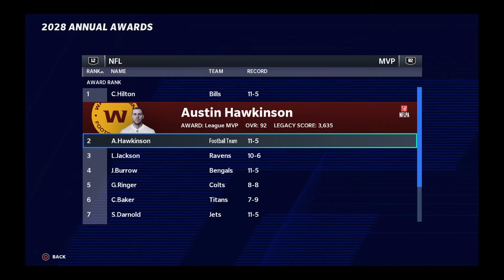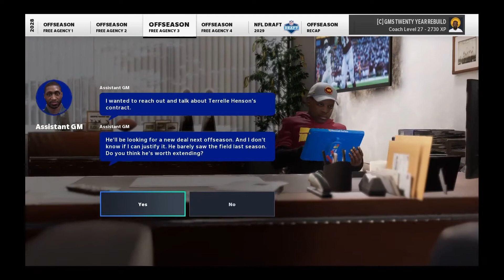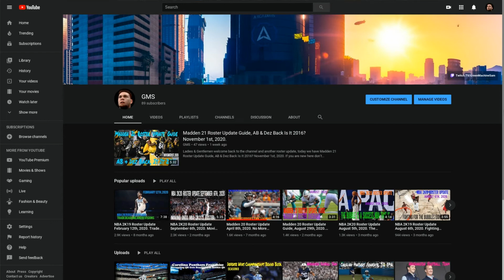Matt Phillips Is Always Open Deep!!! Washington Football Team 20 Year Fantasy Rebuild, Season 9.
Ladies & Gentlemen welcome back to another video here on the channel, if you are new here my name is GreenMachineSam and this is my channel I do mostly Madden content like rebuilds, franchise modes, & roster updates.  This is my 20 Year Fantasy Rebuild, let me walk you through why I picked Washington.  The QB dysfunction & questions, O-Line has fallen apart, no tight ends, no real weapons outside of scary Terry, & defense is not great outside the D-Line.  So in this episode we have, Matt Phillips Is Always Open Deep. Washington Football Team 20 year Fantasy Rebuild, Season 9. I might make it 20 years but progression & regression might screw me so let’s just see.  If you have any questions, comments, or concerns let me know down below.  If you enjoy this content stick around remember you can always unsubscribe later.  Check some of my stuff down below as well.